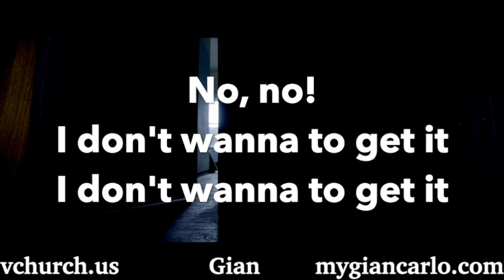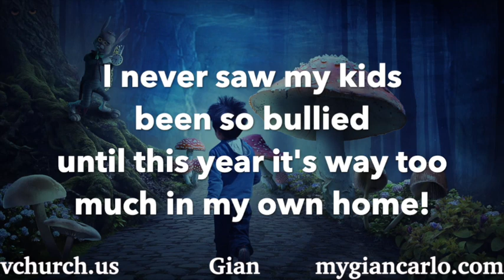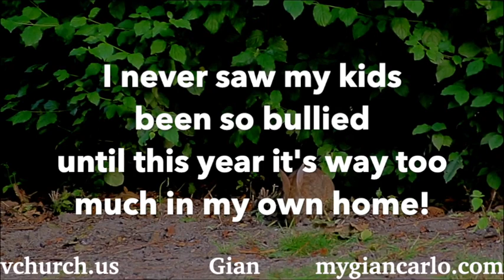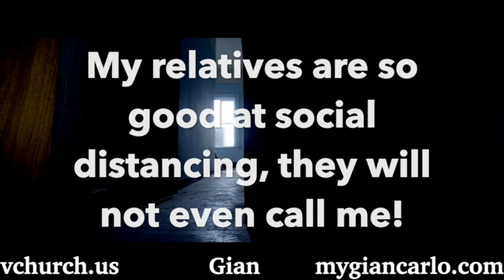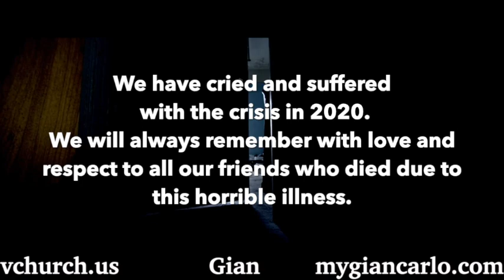The Vi-Vi by Gian